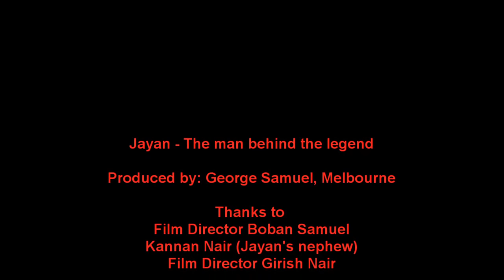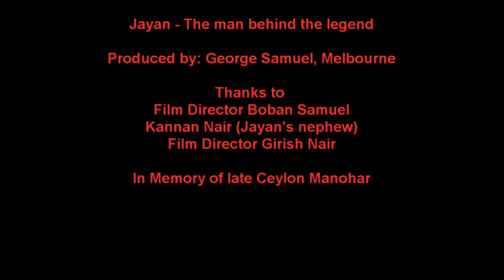Ceylon Manohar - Remembers the late Superstar Jayan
In this interview shot 10 years ago in Chennai at Ceylon Manohar's residence he remembers how Jayan helped him come up in movies and how his untimely death affected him and changed his life's course. It was a very emotional interview where he opened up his memories in a very heart touching way!!